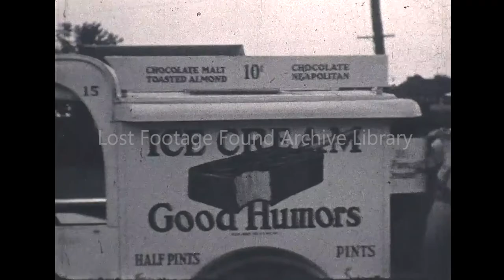Archive footage of Ice Cream Truck, "Good Humors" in the 1940s, home movie film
Ice Cream Truck, "Good Humors"  in Suburban Neighborhood in the 1940s